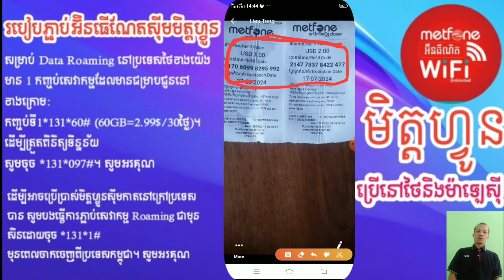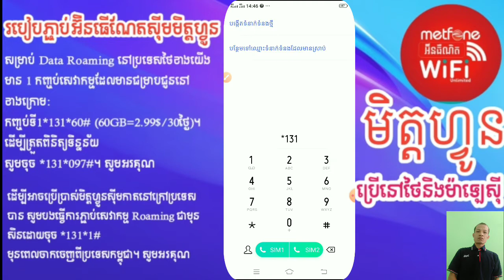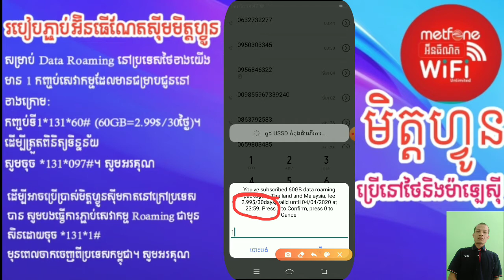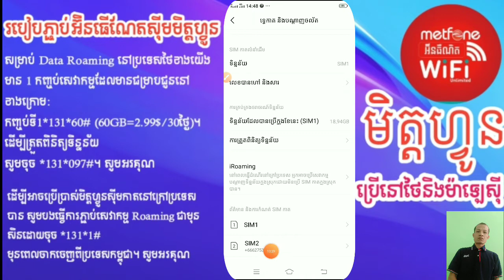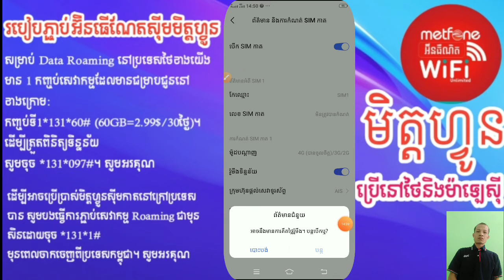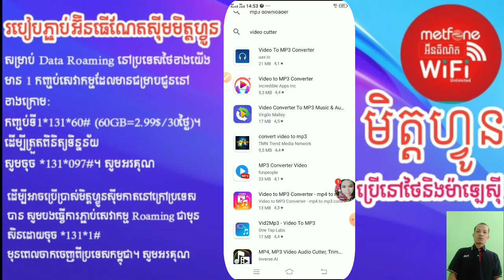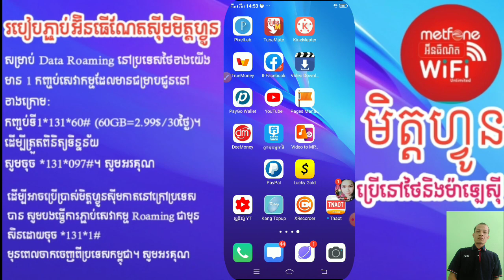របៀបភ្ជាប់អ៊ិនធើណិតសុីមមិត្តហ្វូនប្រើនៅប្រទេសថៃដោយខ្លួនឯងងាៗ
ទំនាក់ទំនងមកខ្ញុំបាទដើម្បីសាកសួរបញ្ហាហ្វេសប៊ុកតាម
Lin ហ្វេសប៊ុកនៅខាងក្រោម

☞🌟✔️🧡ចំណាំ:សូមជួយចុចSubscribeរួចហេីយដាក់សញ្ញាកណ្ដឹងដេីម្បីទទួលបានរាល់វិដេអូថ្មីៗរាលថ្ងៃសូមអរគុណ🌟✔️